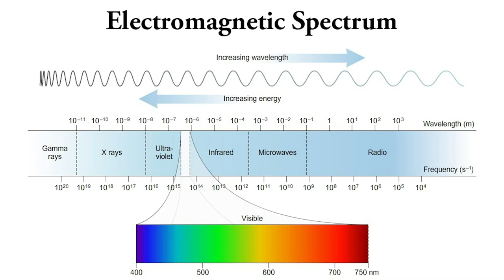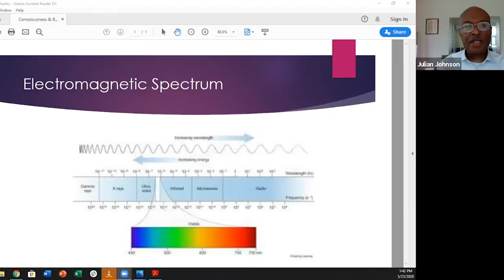Consciousness and Reality -- Julian Johnson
In this video, Board Director and longtime Rosicrucian and Martinist Julian Johnson explores the interplay between consciousness, Spirit energy, our physical senses, and the formation of reality, encouraging us to be open to new understandings and experiences of reality.